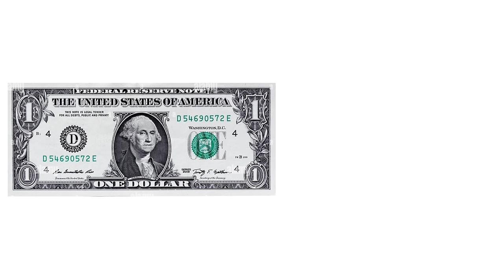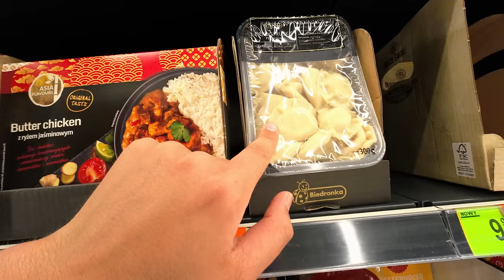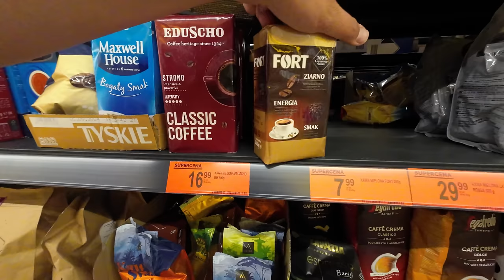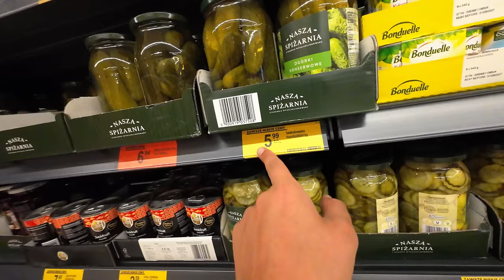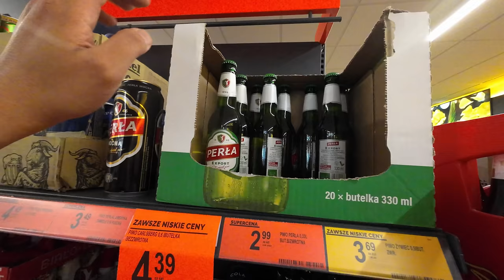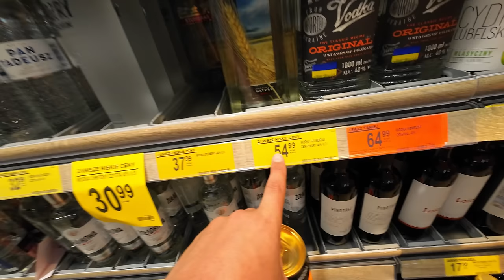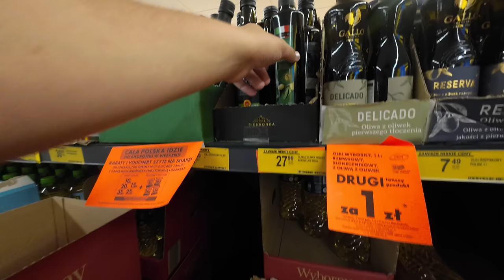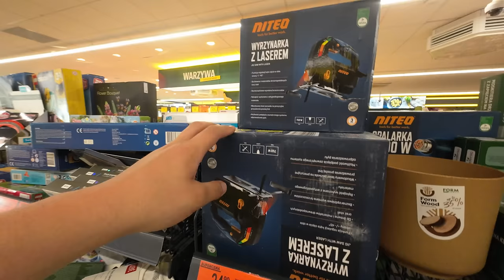Así son los SUPERMERCADOS en POLONIA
Ir a los supermercados también es viajar, en este caso elegimos uno bien popular de Polonia que se llama Biedronka (El bichito colorado, como Argentinos). Los precios me parecieron en muchos casos más económicos que los de la Argentina, también menciono los salarios polacos promedio y los costos de alquiler ¿Una buena opción irse a vivir a Polonia?

DISPOSITIVOS:
Cámara y Micrófono